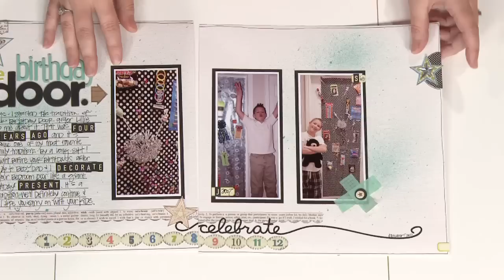3 Ideas for Scrapbooking Out of Order.m4v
Creating Keepsakes scrapbook magazine shows you 3 ways to scrapbook your memories in whatever order you like.